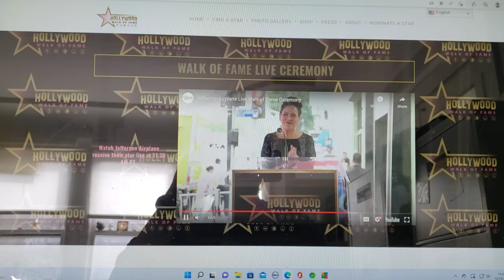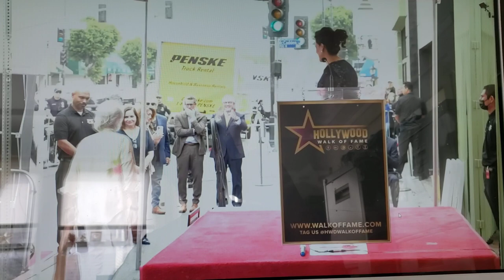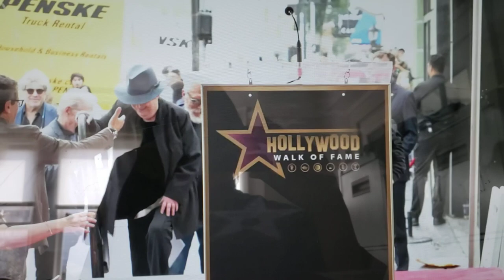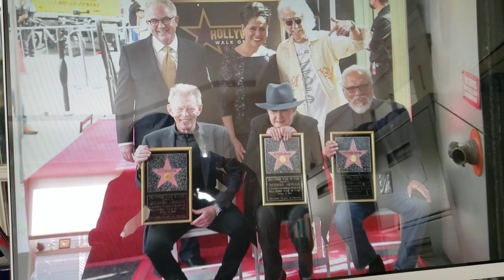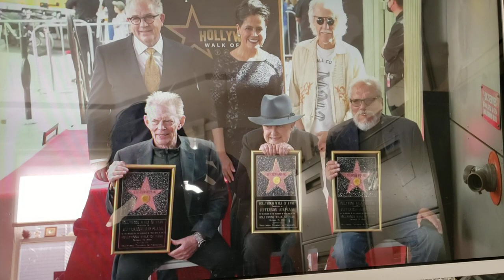Jefferson Airplane Gets a Star on Hollywood Walk of Fame !!!!